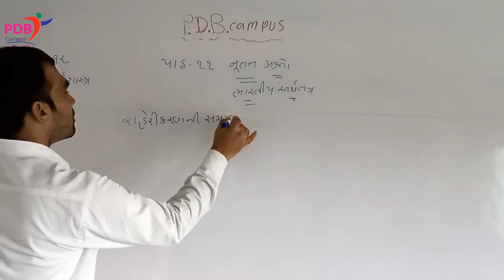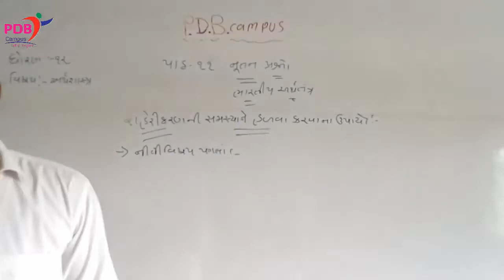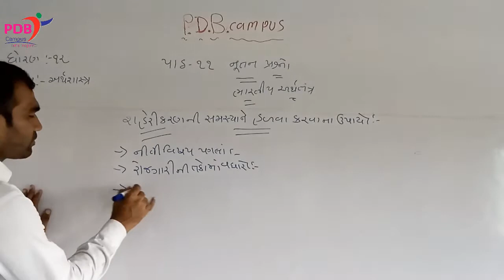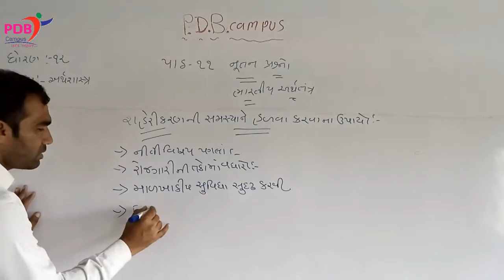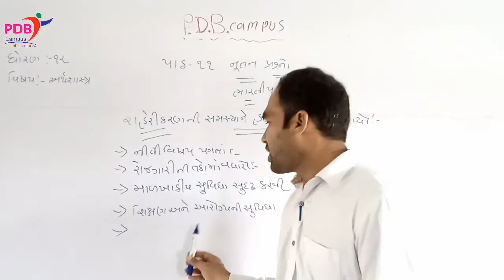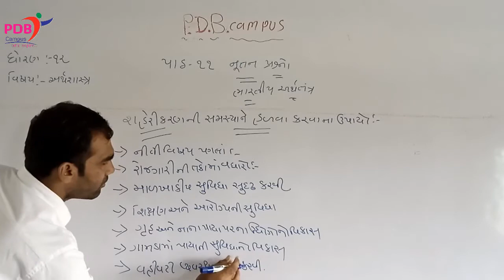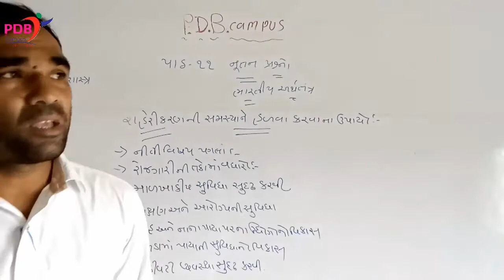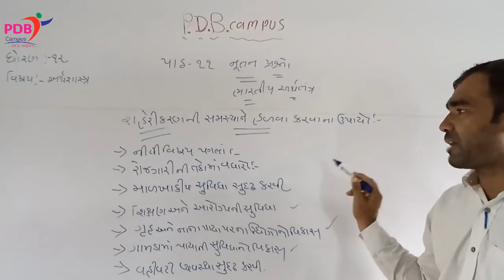ECO. STD.12 | Ch.11 | ભારતીય અર્થતંત્રના નુતન પ્રશ્નો | Lecture 9 | pdb campus | Hitesh Jadeja